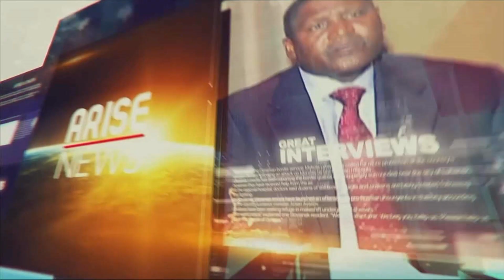Pub. Affairs Analyst, Dr Adetokunbo Pearse says Buhari not to be trusted on true federation comments